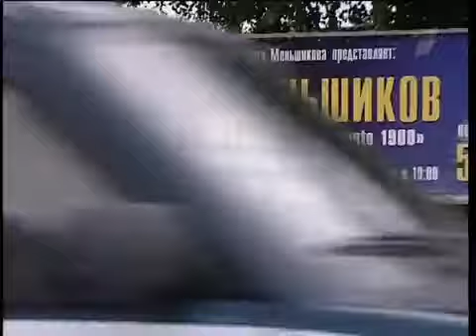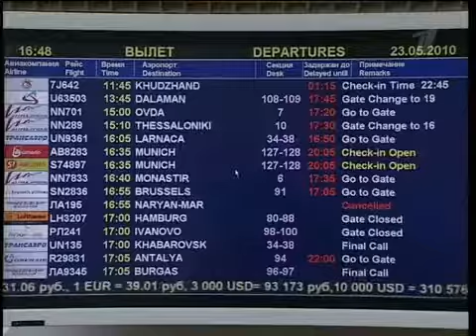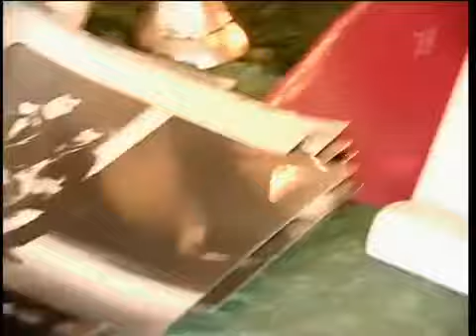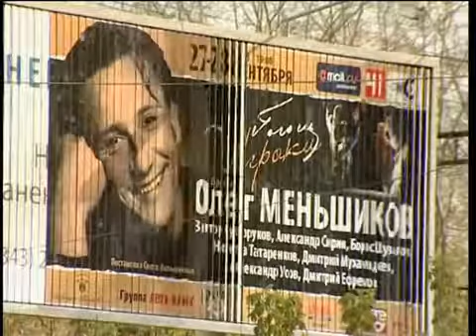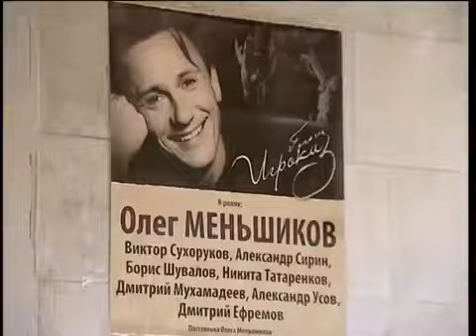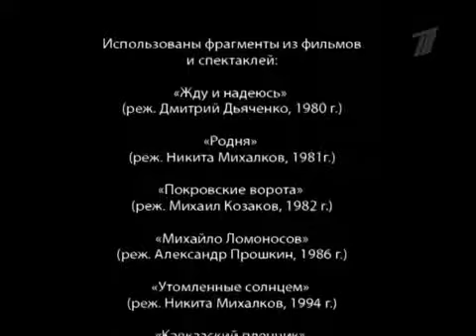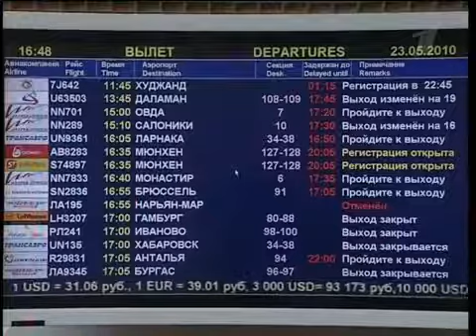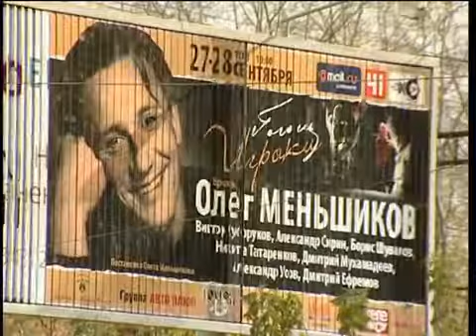Меньшиков, Олег Евгеньевич - Биография